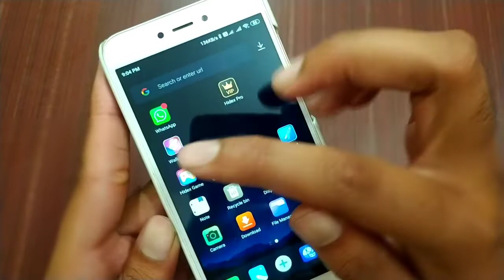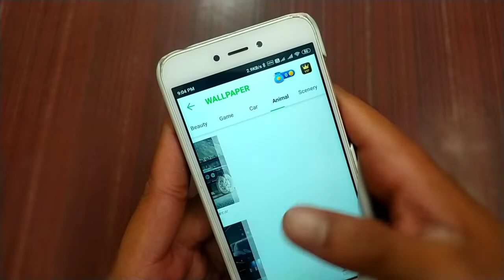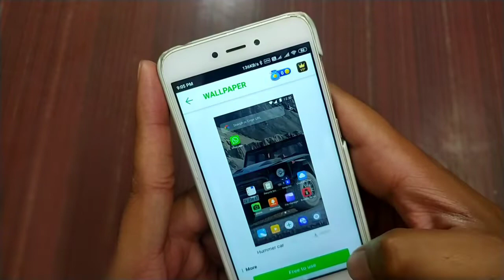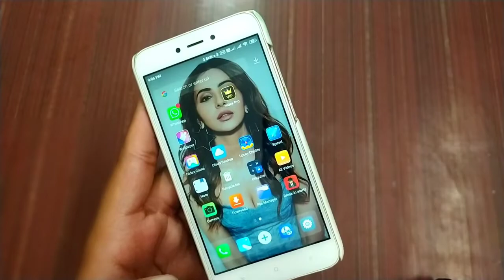Hidex - Hide calculator app new feature 2021 | How to change wallpapers from hidex app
Hii guys..

About this video :

Hide calculator app new feature 2021 | How to change wallpapers from hidex app

keep supporting:)

Your quires :

Hidex wallpaper feature
Hidex new feature 2021
How to change wallpapers from hidex
How to download wallpapers from hidex
How to set wallpaper from hidex